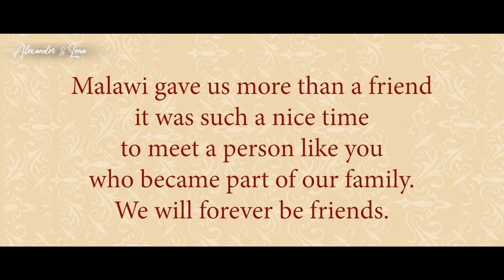Lena & Alexander - Nothing but the best 💕 New Song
In this song Dingalizwe shows in a fantastic way that he has friends all over the world.

For the wedding of Lena and Alexander in Germany 2022 and in great cooperation with Constantin, Peter, Sabrina and Jane he composed this great song and once again surprised us all.

Lena & Alexander:
Nothing but the best for you and your future 🌟